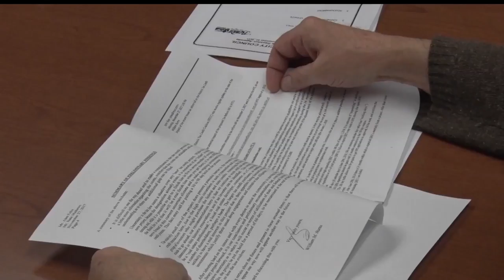Questions On Use Of Historic Tax Credits for Carnegie Library Still Remain